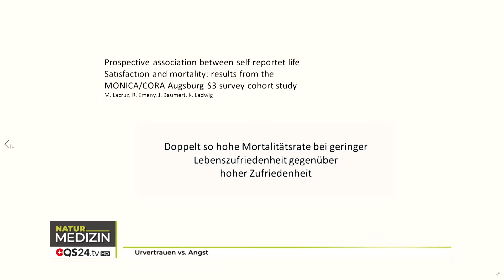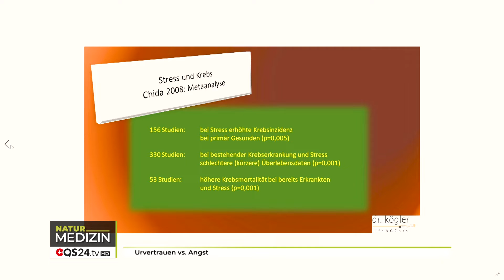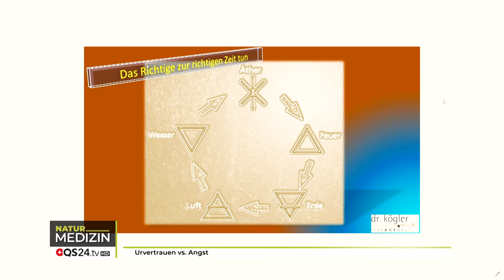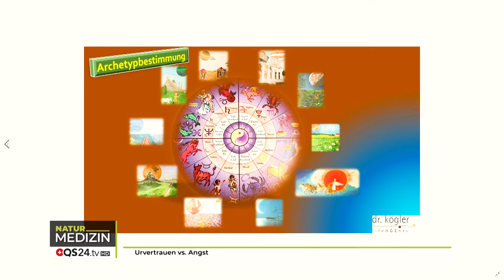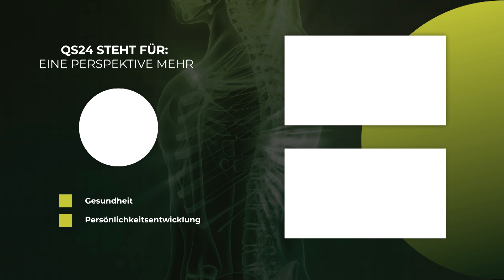Urvertrauen vs. Angst | Dr. med. Gerhard Kögler | NaturMEDIZIN | QS24 Gesundheitsfernsehen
Das Urvertrauen eines Menschen sollte immer Ausgangspunkt für alles Handeln sein. Sein Gegenpol, die Angst, allerdings ist eines der Haupt-Trigger für schwere Erkrankungen, wie Karzinome, Herzinfarkte und Depressionen. Durch Stärkung des Urvertrauens mittels Orientierung durch Philosophie und Behandlung mittels Trancen kann diese Angst reduziert werden.

Dr. med. Gerhard Kögler ist Facharzt für Allgemeinmedizin und hat von Anfang an viele Komplementäre Behandlungsmethoden integriert. Er hat auch viele Länder bereist und sich verschiedene Medizinsysteme und Philosophien angesehen und in die eigenen Therapien einfließen lassen. Heute betreibt er ein medizinisches Zentrum in Wien und ist medizinischer Leiter TEM Medizin und hat Gastprofessuren in China. Er ist Vorstandsmitglied der GAMED- Akademie für Ganzheitsmedizin.

▬ Zu Gast ▬▬▬▬▬▬▬▬▬▬▬▬▬▬▬▬▬
Dr. med. Gerhard Kögler, Ganzheitsmediziner
Moderation: Corina Klein
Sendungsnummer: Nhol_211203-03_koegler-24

Dr. med. univ. Gerhard Kögler
l i f e A G E n t s
Hietzinger Hauptstraße 120a
A-1130 Wien
Tel.: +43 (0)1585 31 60